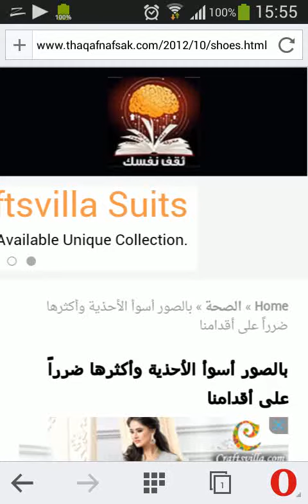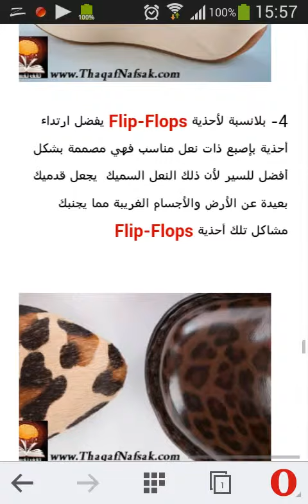جديد أسوأ الأحذية وأكثرها ضرراً على أقدامنا HD